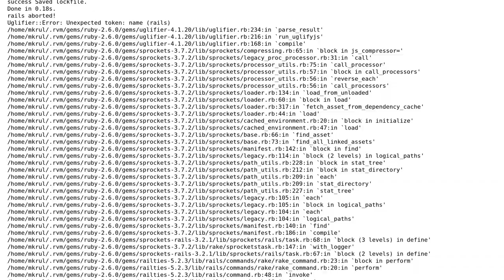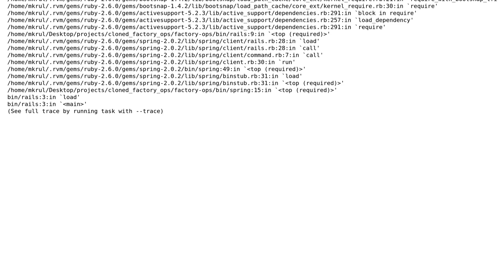Uglifier error when trying to deploy Rails5 app to heroku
With thanks & praise to God, and with thanks to the many people who have made this project possible! | Content (except music & images) licensed under CC BY-SA | Music | Images & others | With thanks to user Misha Krul user Javier Menendez Rizo and the Stack Exchange Network Trademarks are property of their respective owners. You are responsible for your own actions.